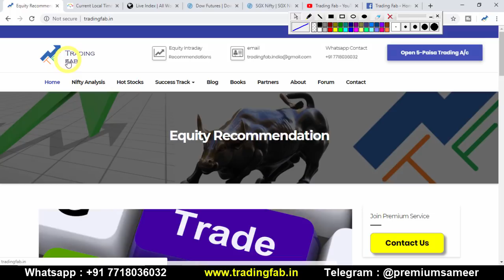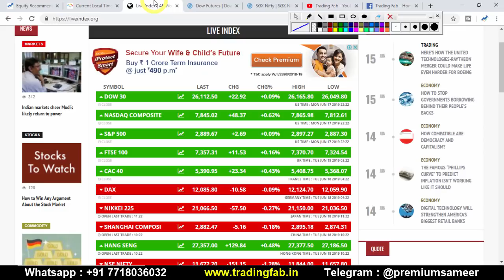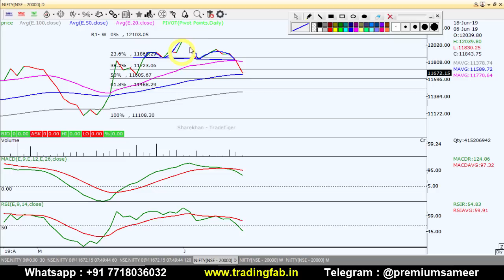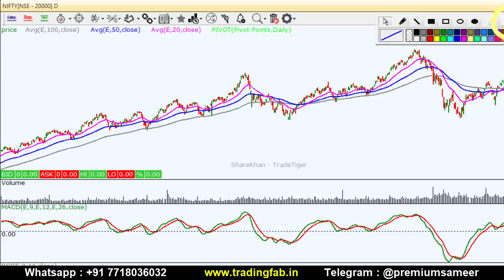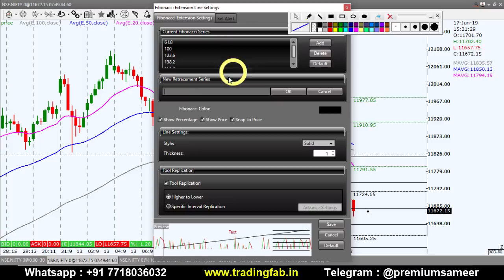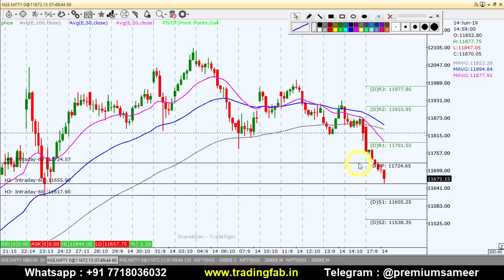Nifty Intraday Trading Strategy 18 06 19| Last Intraday Profit Potential Rs26250 | Head and Shoulder